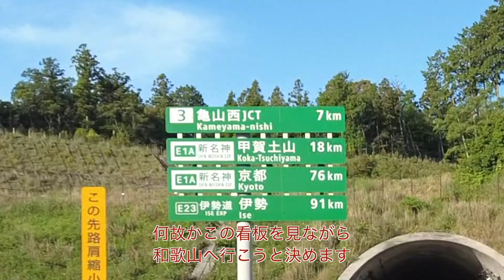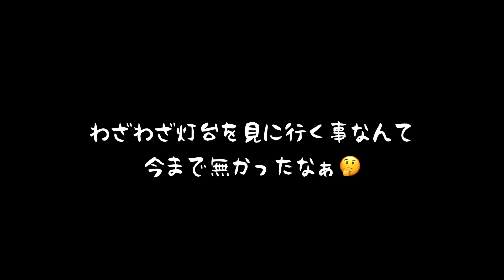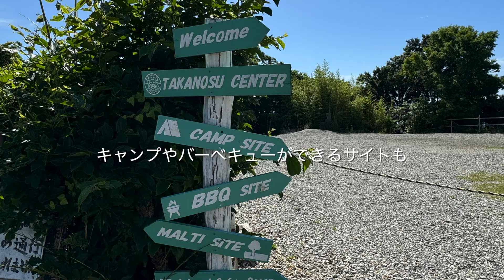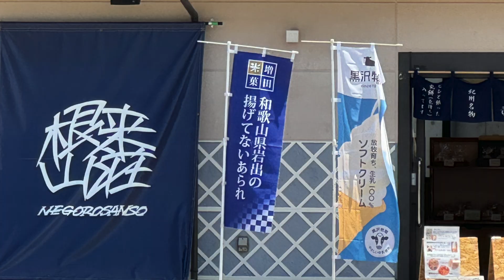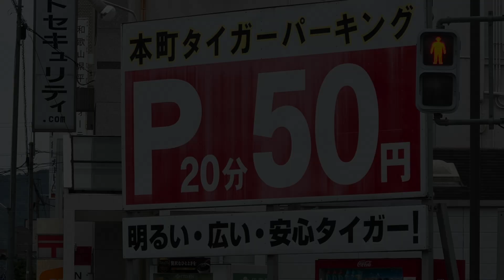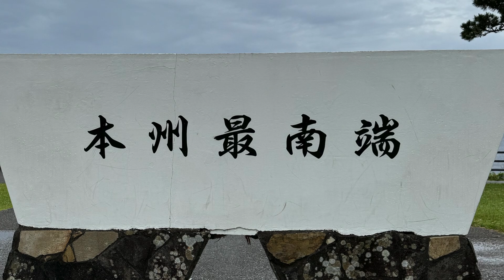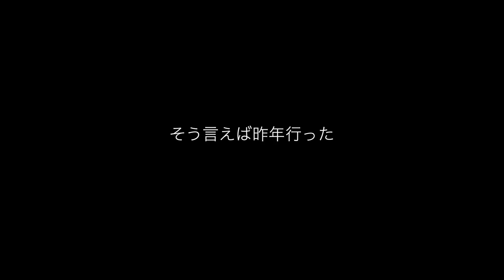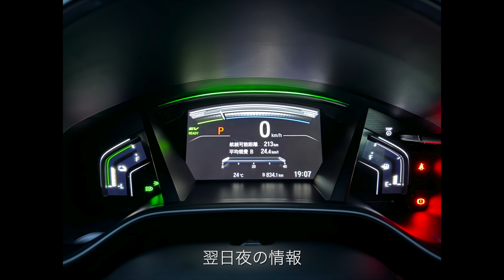【和歌山】行き当たりばったりの旅。岡崎→雑賀崎灯台→本州最南端串本町をめぐる旅。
和歌山県 雑賀崎灯台と最南端 串本町へ行ってきました。